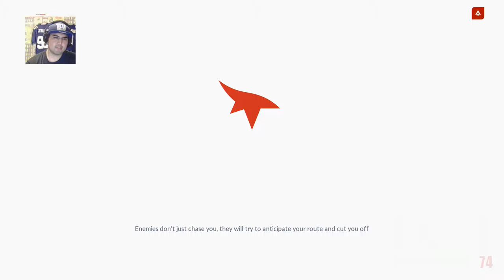Tower Attack Mirror's Edge Catalyst Let's Play - Part #6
Let's Play Mirror's Edge Catalyst, and see what the story is about!

Add Me on PS4: JoeKINGgiant74
Add Me on Steam: joekinggiant74
Add Me On Soccer Spirits: Riverhog

xxxxxxxxxxxxxxxxxxxxxxxxxx

xxxxxxxxxxxxxxx